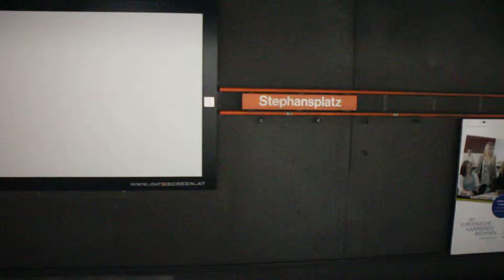SUBWAY STEFANPLATZ VIENNA AUSTRIA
ORANGE LINE
SATURDAY , FEBRUARY 20 , 2016
CAMERA CANON M